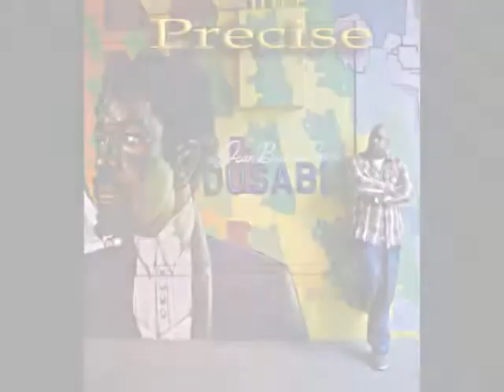It's On Me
Japaneese Promo and It's On Me Single...Produced by tyehill and d.j. thunder of The Pro-Duk-Tio-Nix